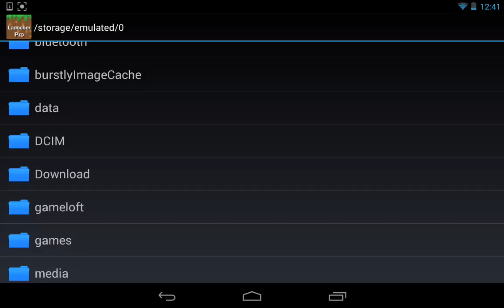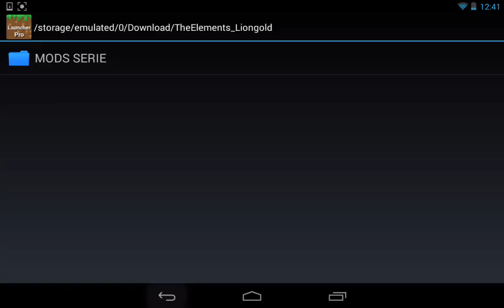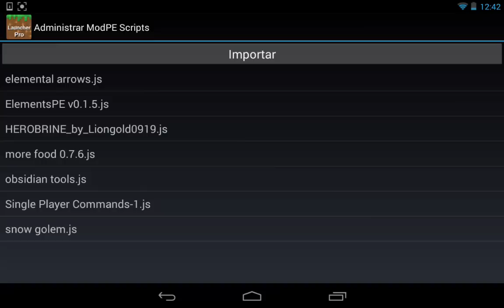INFO DE LA SERIE THE ELEMENTS + SALUDOS A SUBS!!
Nuevo vídeo donde explico varias cosas sobre esta nueva serie y les agradezco que fue bien recibida C:
Además de los saludos a los suscriptores!! :D

---CÓMO USAR LOS MODS ACA!---
PÁGINAS DE LOS MODS!(GRACIAS A TODOS LOS CREADORES!! :D):

Tame Mod: (esperando respuesta)